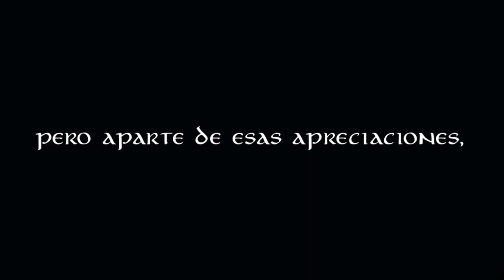¿Es Tom Bombadil J.R.R. Tolkien?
AETHER Density and time

Mayan Ritual

Nature Nurture

Imágenes empleadas en la descripción del vídeo completo del documental. Gracias a todos los artistas.

Aviso de Exención de Responsabilidad:
No poseo los derechos del anime, la música, las ilustraciones ni las letras. ¡Todos los derechos corresponden a sus respectivos propietarios! Este video se ha creado con el único propósito de promoción y no tiene la intención de infringir ninguna ley de derechos de autor.

De conformidad con el Título 17 del Código de los Estados Unidos (Secciones 107-118 de la Ley de Derechos de Autor, Ley de 1976), todos los elementos multimedia presentes en este video se utilizan con el fin de realizar revisiones y comentarios bajo los términos de uso justo. Todas las imágenes y contenido visual utilizado pertenecen a las empresas respectivas.

El uso justo es una excepción permitida por la legislación de derechos de autor que, de lo contrario, podría considerarse una infracción. Este video se adhiere a los principios del uso justo con el propósito de análisis y crítica.